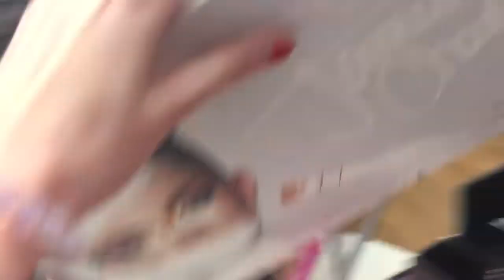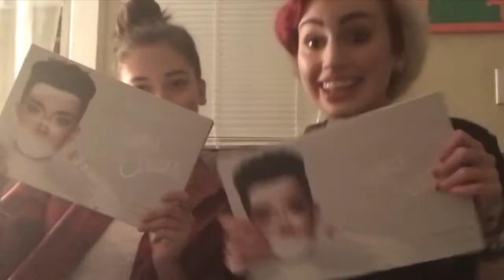Sister Swindling Amelia’s Boyfriend into a Makeup Challenge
What better way to test out the new James Charles palette than with a Thanksgiving inspired makeup look for Josh??